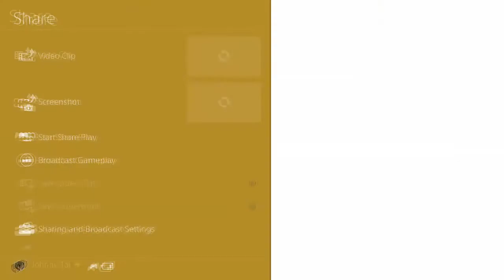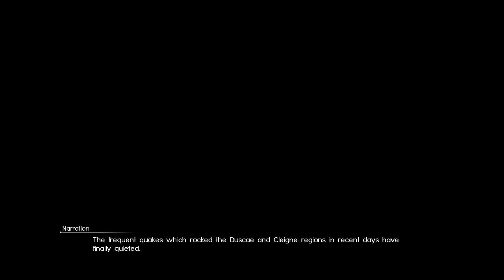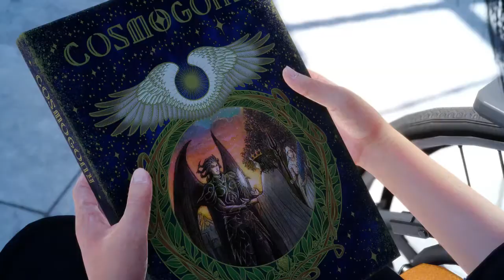[Play Quest] Final Fantasy XV Playthrough Series episode 03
Hello again, fellow players! we are back for more Final Fantasy XV Playthrough! Now this part here has some long battles going on so I had to skip a big chunk of it, you'll understand once you've watched it. Enjoy!